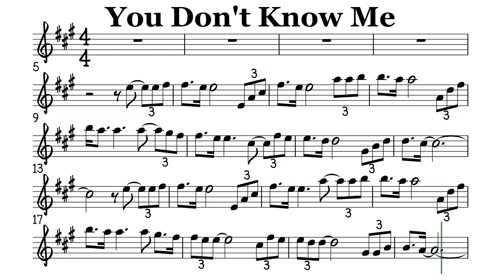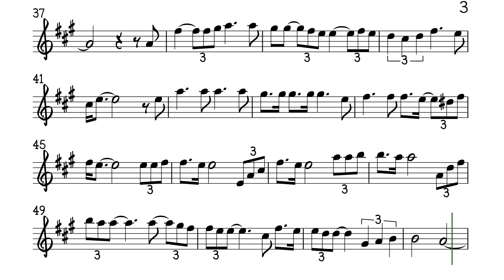You Don't Know Me Alto Sax Sheet Music Backing Track Play Along Partitura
Ray Charles. Michael Buble